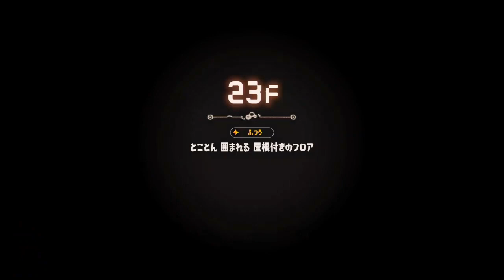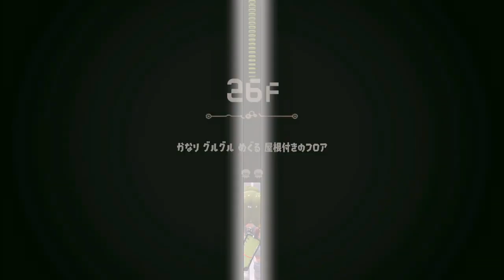【スプラトゥーン3】サイドオーダー 秩序の塔 カイセンロンド ボス戦 20階～29階 攻略 #3【スプラ3 エキスパンション・パス/Splatoon3 DLC】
サイドオーダー 攻略 イイダのパレット パラシェルター
0:00 20階 ボス戦 カイセンロンド
3:04 21階～29階

2024年2月22日（木）配信開始、Nintendo Switch『スプラトゥーン3 エキスパンション・パス』第2弾「サイド・オーダー」